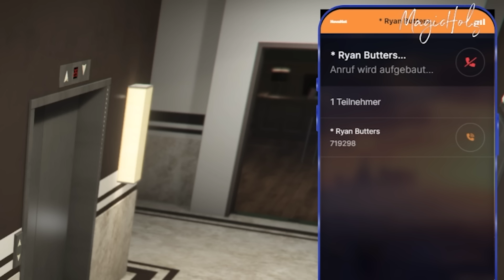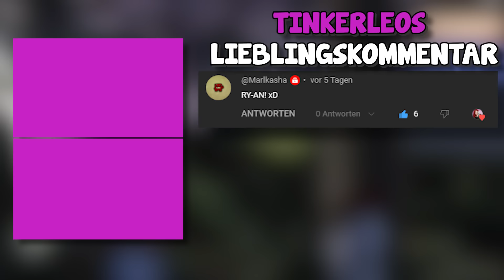Leas neue Tochter?! | GTA 5 RP KW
Nach der neuen Mitbewohnerin gibt es das nächste kleine Upsi von R-Y-A-N! Viel Spaß beim Video!:)

♥ Tinkerleo x Just Spices is back! Sichere dir jetzt schon deinen Adventskalender und spare 5 € mit dem Code: Justtinkerleo

Meine Lieblinge? ORO, RELAX und LOVE!

♥ Du möchtest im Alltag ohne Stress auf gesunde Ernährung achten? Mit Löwenanteil ist das kein Problem! Egal ob Mikrowelle, Topf oder Pfanne. Spare 10% mit dem Code "Tinkerleo"